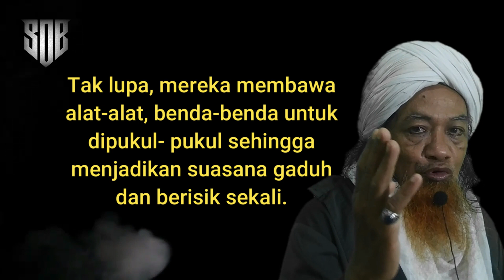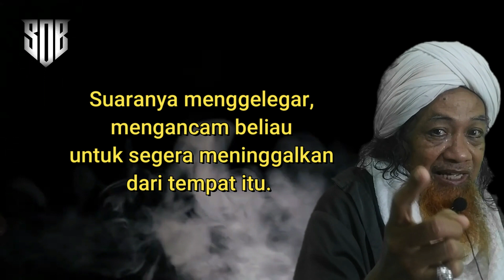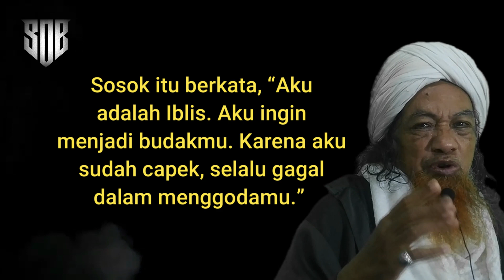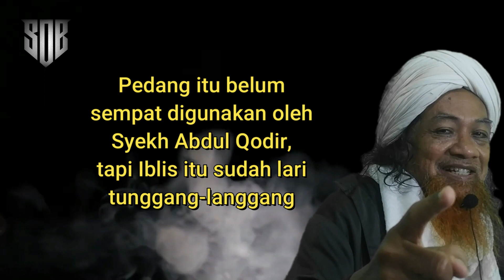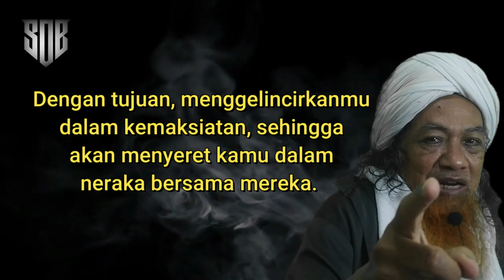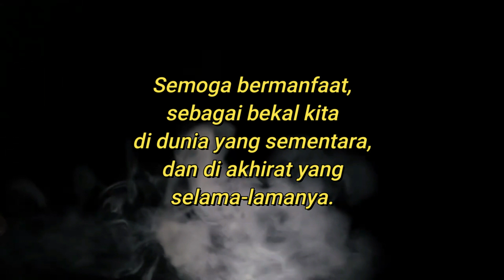AURA SPIRITUAL SYEKH ABDUL QODIR JAELANI.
KISAH RAJANYA WALI MELAWAN IBLIS DAN SETAN

Dalam satu riwayat, SYEKH ABDUL QODIR sedang bermukim di satu padang tandus yang gersang.  Setiap malam, sepasukan setan datang dalam wujud manusia siluman, mereka berbaris sambil membawa berbagai macam senjata. Tak lupa, mereka membawa benda-benda yang dipukul-pukulkan sehingga menimbulkan suara yang gaduh. Lalu, para setan itu melemparkan bola-bola api ke arah  SYEKH ABDUL QODIR. Beliau hanya berdiam diri, aura wajahnya tetap sejuk, pertanda hatinya tetap tenang dan tentram.